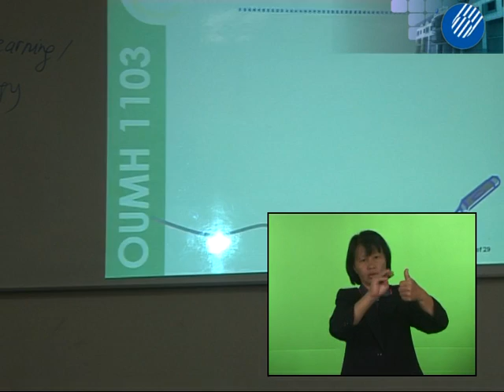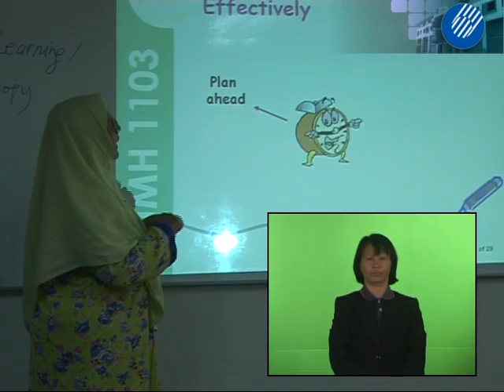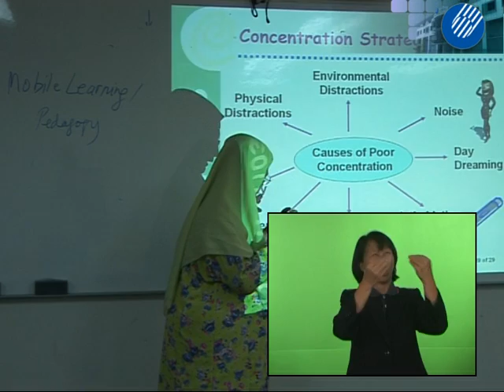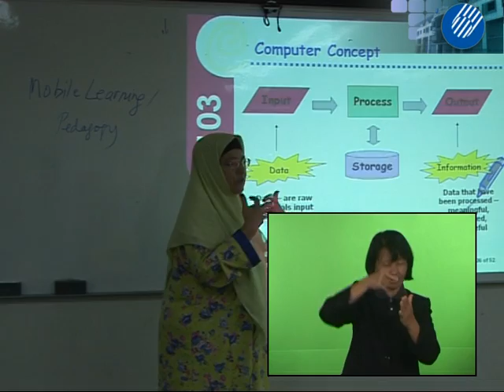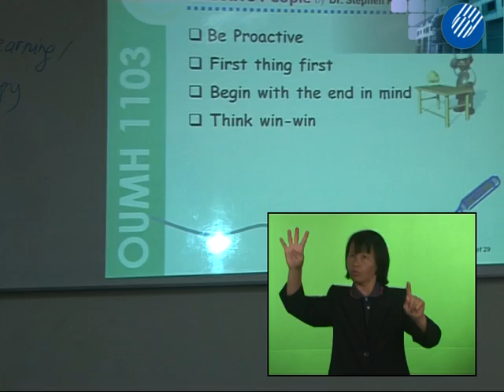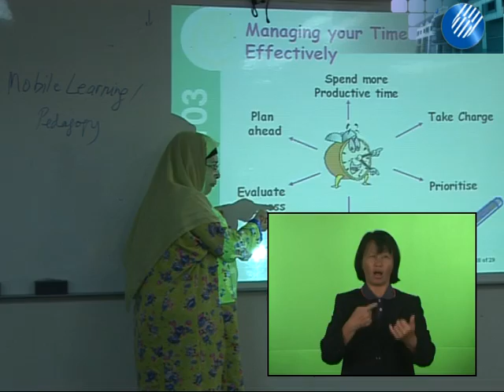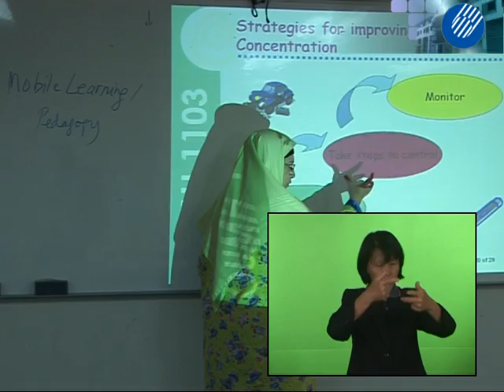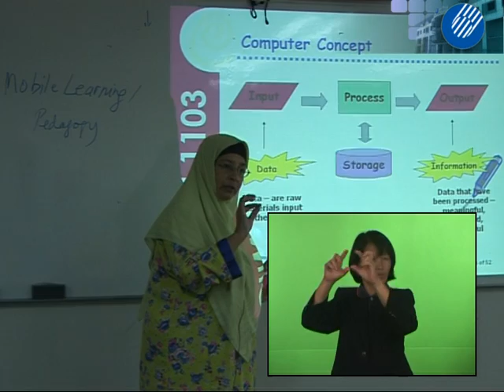[T] OUMH1103 Learning Skills for ODL T1 P5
Tutorial 1 covers the first 2 topics of the Learning Skills for Open and Distance Learners module. Topic 1 introduces you to OUMs learning environment and how to manage your learning as an ODL learner while Topic 2 describes online learning environment in OUM. This video lecture is accompanied by sign language.

Produce by Centre for Instructional Design and Technology, Open University Malaysia.